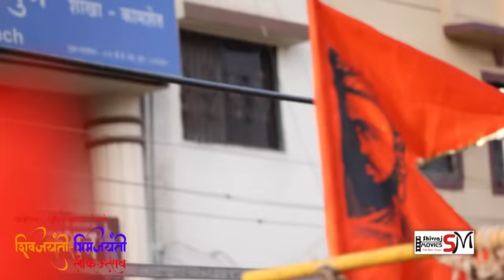लोकनेता सुनीलअण्णा शेळके यांचे अप्रतिम गाणे नक्की पाहा sunil shelkhe milind shinde#shivraj movies